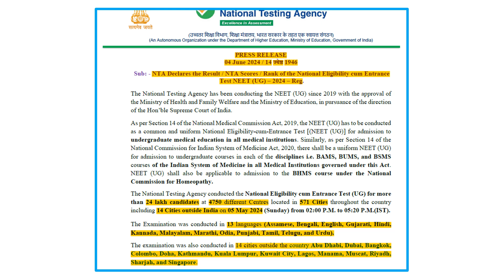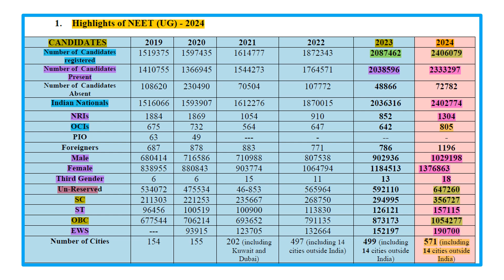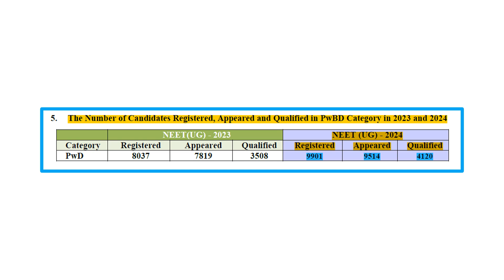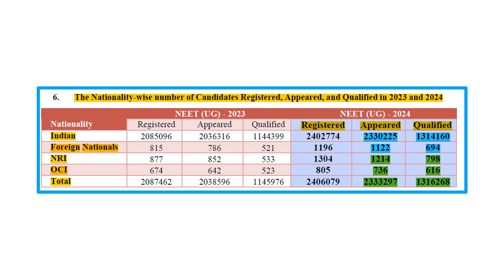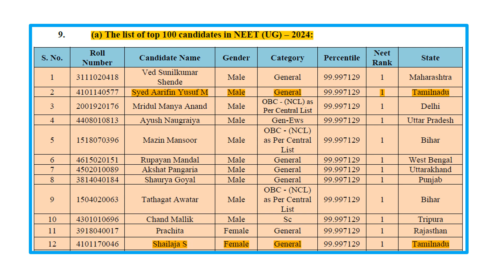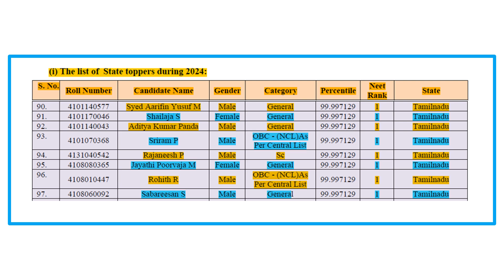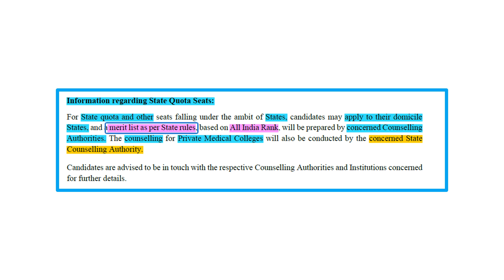Press Release Regarding NEET UG 2024 Result Decalared by NTA and hightlights of neet ug 2024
hightlights of neet ug 2024
The Number Of Qualified Candidates in NEET 2024
Tamilnadu Qualified Candidates in NEET 2024 and it contains Sate wise number of candidates Registered, Appeared and Qualified for NEET 2024

Press Release Regarding NEET UG 2024 Result Released by NTA
Tamilnadu State Toppers in NEET 2024

NEET 2024 Result released officially Announced by NTA
NEET 2024 Results Announced and the NEET 2024 Result was Out